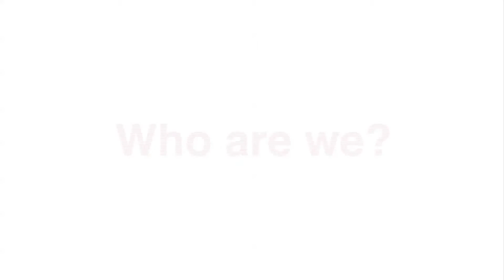Managing Residential Investment Homes Since 1988 - LRS 2012 Ad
LRS Property Management in Los Angeles is Southern California’s premiere source of rental property management services located in Los Angeles, CA.  28 years of experience managing, leasing, and selling residential and commercial property in Los Angeles.

Professional Property Management in Los Angeles | Residential Property Management Los Angeles